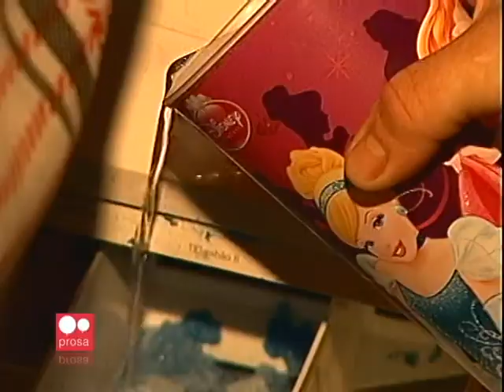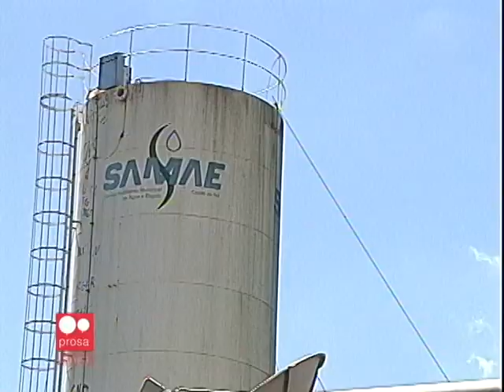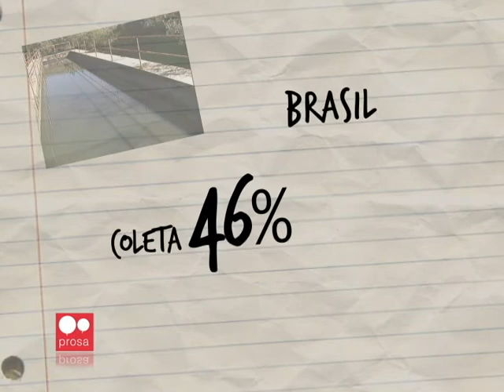Água: presença inconstante - Reportagem Rede Prosa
Esta reportagem foi veiculada pela UCS TV no dia 03 de Outubro de 2014. Ela faz parte de uma série produzida pela Rede Prosa, uma rede de TVs Comunitárias gaúchas e buscou refletir sobre a relação da comunidade com os recursos hídricos.

UCSTV - 2014
Canal de Identidade